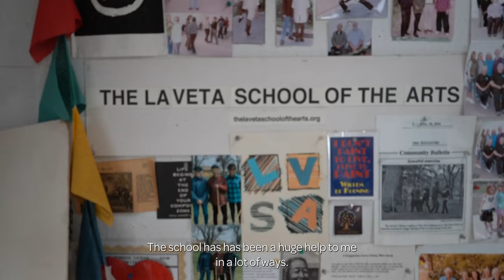Latitude 37º | Peggy Zehring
Get to know Peggy Zehring who is a featured artist a part of the 2023 Fall gallery exhibition Latitude 37º Art of Southern Colorado. Learn about how her school inspired her art practice, her goal to capture light, and find her truth.

Southern Colorado's unique history, scenery, and culture have been a source of imagery and introspection for centuries. Latitude 37º Art of Southern Colorado exhibition features contemporary artists living within the 37th parallel, capturing a wide swath of Colorado's Southern-most cities. Works are in a variety of mediums and types, all celebrating the impact this region has on artists.